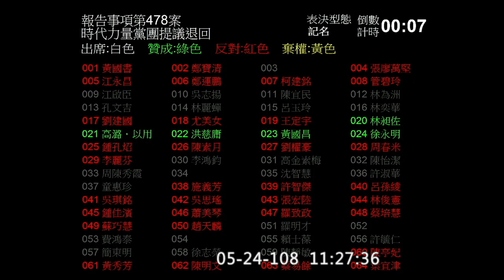2019 05 24 時代力量提議退回台鐵預算解凍案 遭否決【立法院演哪齣？】